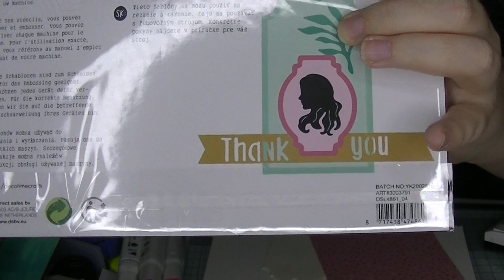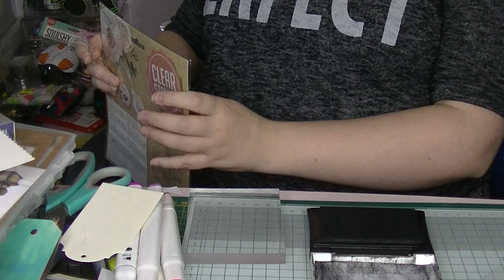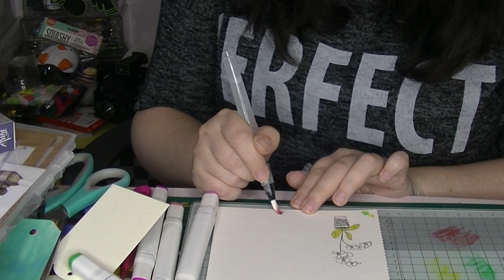tuto simple carte fête des mères partie 1 avec du matériel de chez action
Bonjour
 On se retrouve pour un  tuto simple  carte fête des mères  partie 1  avec du matériel de action.

le matériel utilisé:
feuille base action
base de carte 13*13 rose action
bloc action  10*10  pretty in pink
encre versafine ou encre fleur action
encreur fleur action
tampons clears nouveauté orchidée action
die nouveauté action mot et tag
carnet steekbook twinmarker aquamarker
colle all purpose glue action et autre
aquamarker action ( grain 111, 34 yellow,160 apple green, 07 cosmos)
twine rose action
perle glitter drop action